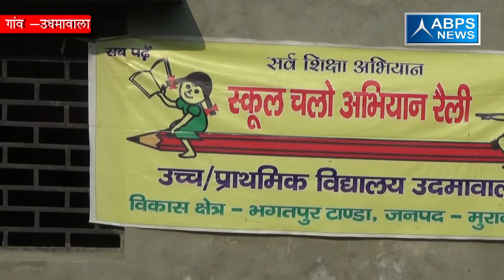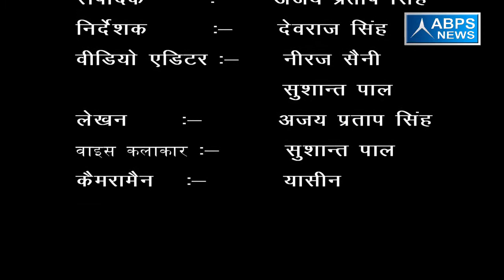प्रधान अपनी तरफ से कर रहे हैं विकास के लिए पूरी मेहनत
ग्राम उधमावाला के प्रधान गांव में विकास के लिए पूरी तरीके से मेहनत करते हुए नजर आए मगर उन्होंने राज्य सरकार से गुहार लगाई है कि सरकार जल्द से जल्द गांव के लिए पैसा मुहैया कराएं जिससे गांव के रुके हुए सभी कार्य पूर्ण कराई जा सके